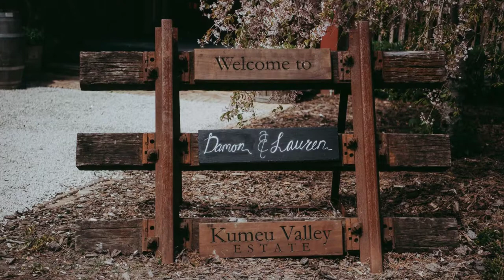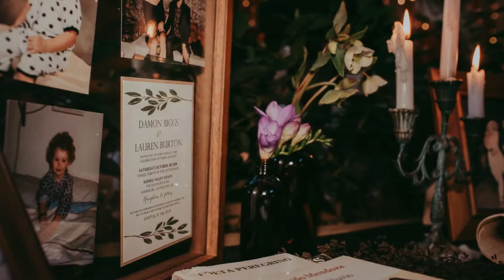Kumeu Valley Estate: Lauren & Damon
Auckland wedding by L & L - Levien & Lens photography, New Zealand weddings photographers